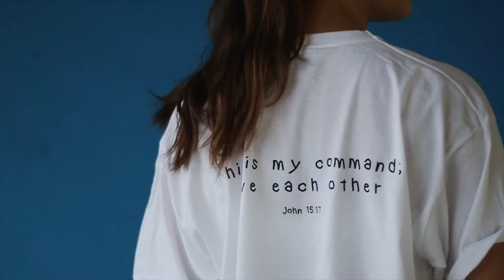ILTA collection 2018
video by Roosa Lehtonen
shirt design by ILTA creative
shirt graphics by Roosa Lehtonen

SPECIAL THANKS
Timi Hietala
John Njehia
Joel Särkelä
Gloria Koppel
Elena Garbali
Elsa Karmitsa
Ellamaria Syväjärvi
Viivi Isoaho